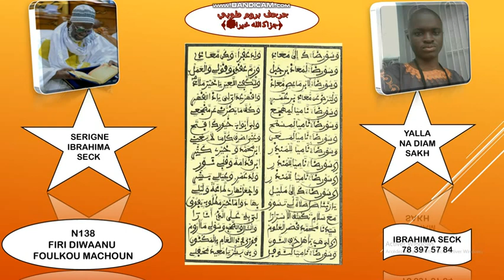N138 FIRI DIWAANU FOULKOU MACHUN (شهر رمضان الكريم) SERIGNE IBRAHIMA SECK